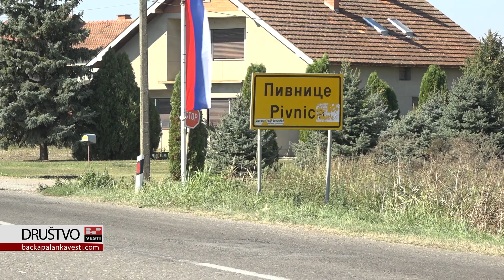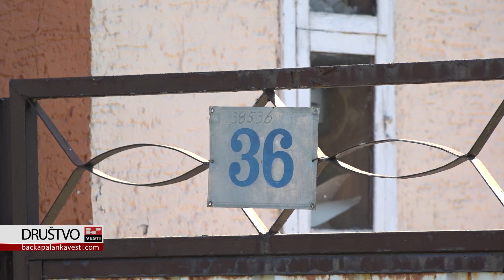Samohranoj majci iz Pivnica sredstva za kupovinu kuće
Krajem septembra još osam porodica sa teritorije opštine Bačka Palanka dobilo je sredstva za kupovinu seoske kuće u okviru konkursa Ministarstva za brigu o selu.

Pored mladih parova, pravo na ova sredstva imali su i samohrani roditelji, a mi danas razgovaramo upravo sa jednom od njih. Ajka Kukuljčić samohrana je majka iz Pivnica i dobila je sredstva za kupovinu kuće u tom mestu.

Do sada je ukupno 16 mladih parova i poljoprivrednika sa teritorije opštine Bačka Palanka dobilo sredstva na ovom konkursu, a naša opština prva je po broju zahteva.

Autorka: Dragana Jovičić Bujak
Snimatelj: Marko Jović
Realizacija: BP INFO 2021